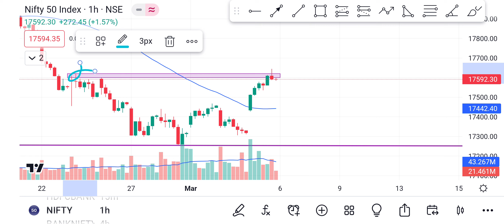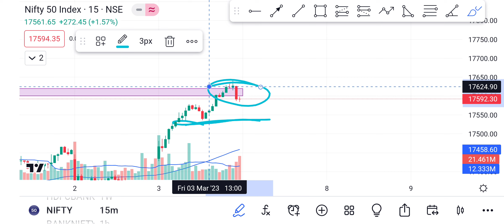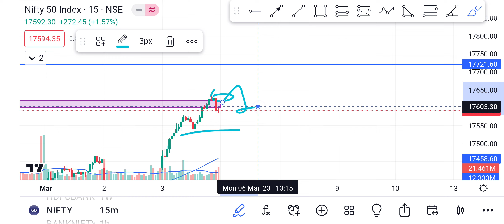Market Analysis for 6th March | Today Nifty 50 levels for intraday trading | Intraday levels Monday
Bull trap or bullish move || pre-market analysis || Nifty Banknifty important levels and analysis

NIFTY BANKNIFTY IMPORTANT LEVELS
PRE MARKET AALYSIS INDIAVIX IS VERY LOW TRAP OR WHAT??

NEXT TARGET

 We post daily updates, breaking news, and trading strategies that you won't want to miss.

Don't forget to also hit the notification bell to be alerted when we upload new videos and follow us on our other social media handles for exclusive content that you won't find anywhere else.